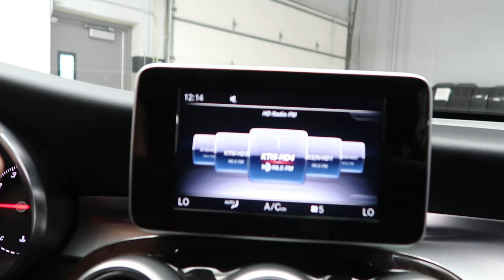2018 Mercedes-Benz GLC 300 4MATIC® - For Sale P14305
Take a look at the 2018 Mercedes-Benz GLC 300 4MATIC®now available at Feldmann Imports. For more information including pricing and availability, please visit us